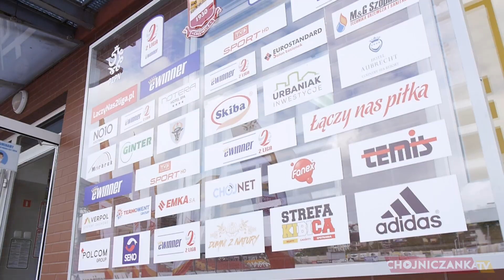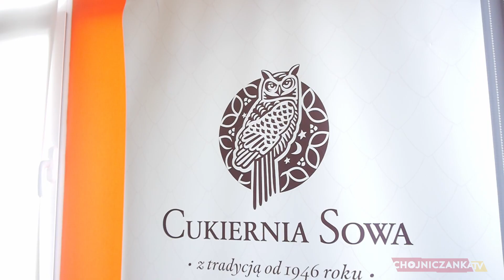Kulisy MKS Chojniczanka - GKS Katowice - 28.05.2021